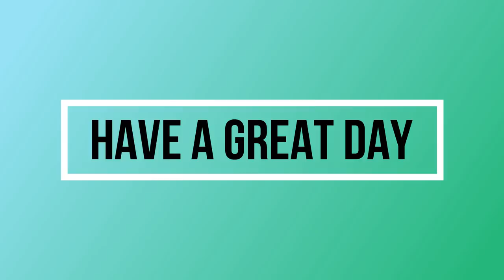WHEN DUSTIN'S AWAY THE COW'S WILL PLAY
well the cow gets loose again, we had a big snow storm hit us the night before, mamma dean decides to sit in the snow. walk the whole fence line to check it. check on the baby bunnies and the bee yard. gotta love the farm life!

SNAIL MAIL
DUSTIN DEAN
300 SOUTH STATE STREET
JOSEPH UTAH, 84739

face book
dustin-shikara dean

AMAZON WISH LIST